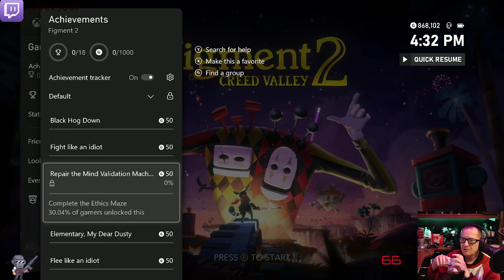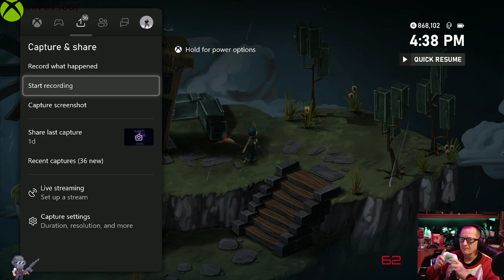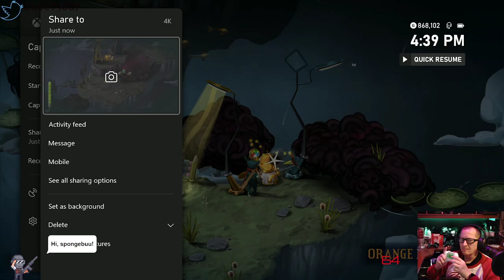Figment 2: Creed Valley Twitch 🏄 stream VOD 🎥 Xbox 🕹 IDatXbox 🆔@🎮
Figment 2: Creed Valley Live stream VOD